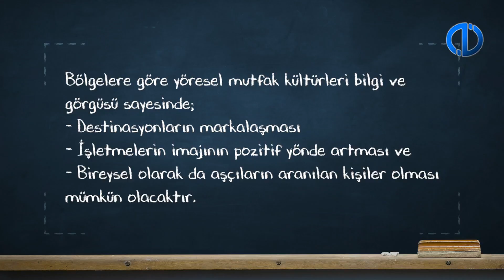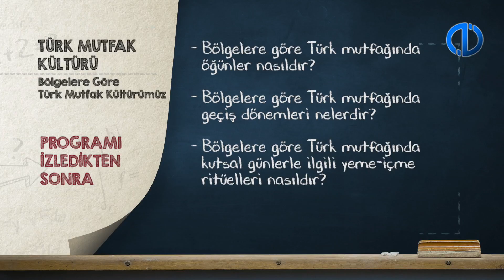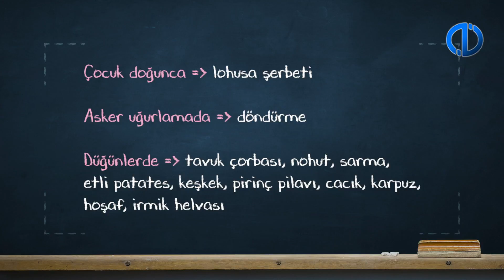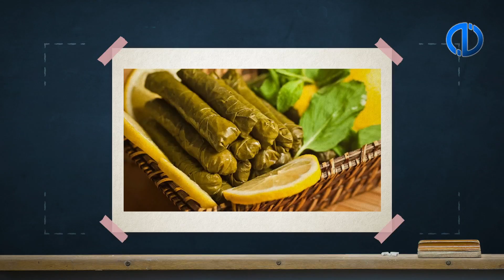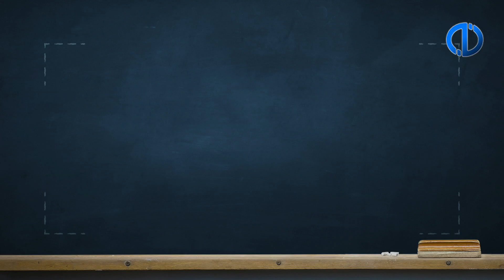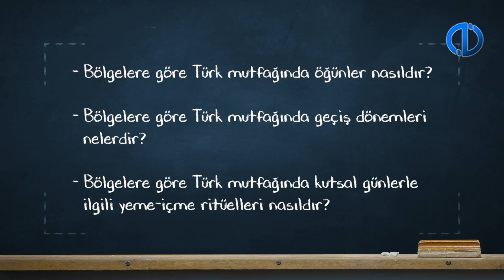TÜRK MUTFAK KÜLTÜRÜ - Ünite 5 Konu Anlatımı 1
Bölgelere göre Türk mutfağında öğünleri karşılaştırabileceksiniz.
Bölgelere göre Türk mutfağında geçiş dönemlerini ilişkilendirebileceksiniz.
Bölgelere göre Türk mutfağında kutsal günlerle ilgili yeme-içme ritüellerini anlatabileceksiniz.
Bölgelere göre Türk mutfağında neşeli günleri örneklendirebilecek bilgi ve becerilere sahip olabileceksiniz.